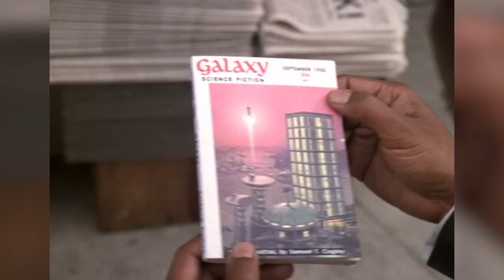Star Trek Episodes That Were Based On Actual Events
"Star Trek" may seem like the last series you’d expect to base its stories on real life, as the show is set in space in the future. However, plenty of iconic episodes of the sci-fi series have included commentary on real-life events, with some parallels you may have missed the first time you watched them. The franchise has always had a social conscience, and the creators have been able to comment on society within the framework of a space adventure. From the weird crossover with Jack the Ripper to the time they slipped in an anti-Vietnam War message, let’s take a look at some "Star Trek" episodes that were based on actual events.

War critique | 0:00
Scotty the Ripper | 1:12
The truth of Area 51 | 2:18
Prison riots | 3:10
Troubles with "The High Ground" | 4:13
Medical anomaly | 5:23
Just a dream | 6:15
Fictionalizing war crimes | 7:19
Rise of the machines | 8:22
Military incident inspiration | 9:34
Tear down that Starbase! | 10:49